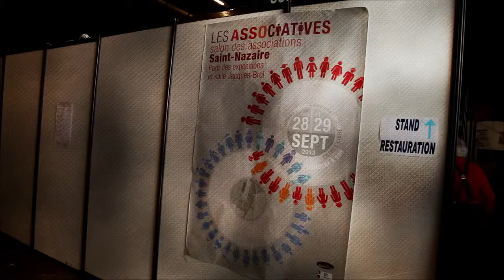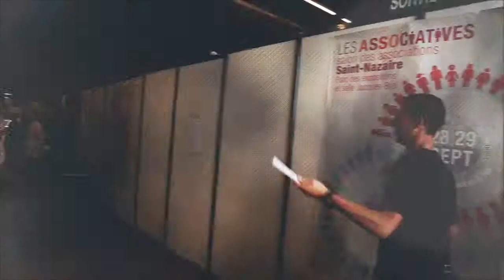le SNOS GYMNASTIQUE